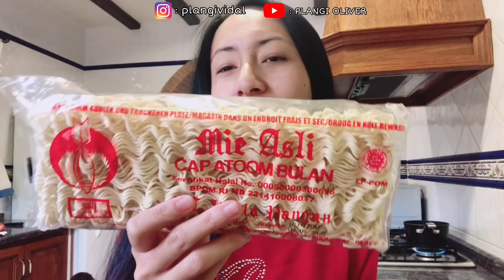REAKSI ANAK BULE PERTAMA KALI COBAIN MASAKAN INDONESIA YG PEDAS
Halo guys, untuk temen2 yang baru gabung, WELCOME 🎉 !
Terimakasih sudah mampir di Channel YouTube kita..
Biasanya kita sering upload vlog tentang jalan jalan, resep masakan, tips dan cerita kehidupan sehari hari kita di Spanyol bersama anak kita yang paling lucu, Kayden..
semoga temen2 suka dan enjoy video2 kita.
Selamat menonton!

Gracias!